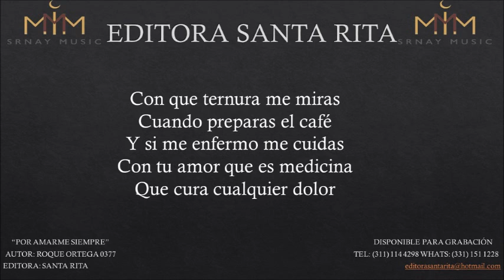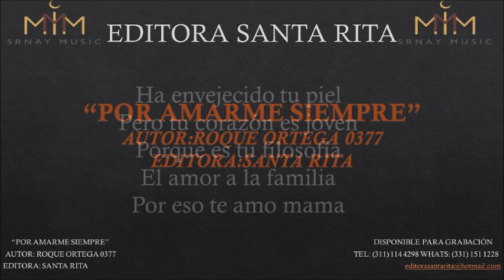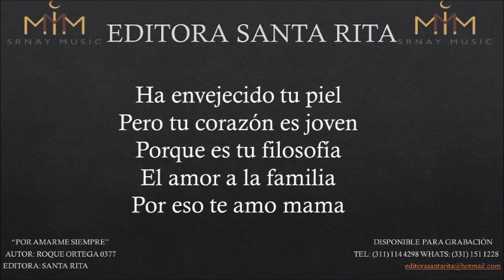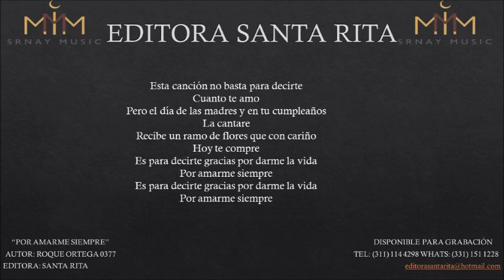POR AMARME SIEMPRE